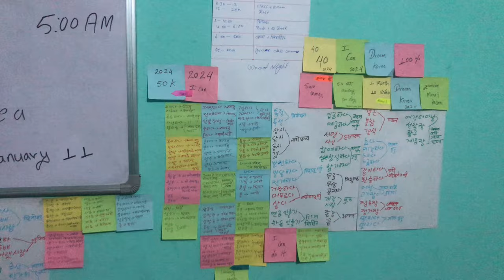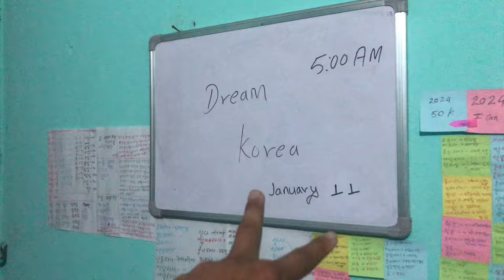K Ma Eps Pesser Ho?🇰🇷🇰🇷Kahile janxa korea? Mero Exam Anuvab🇰🇷